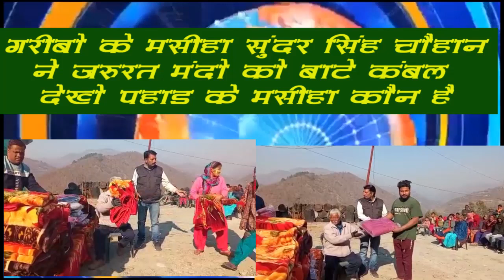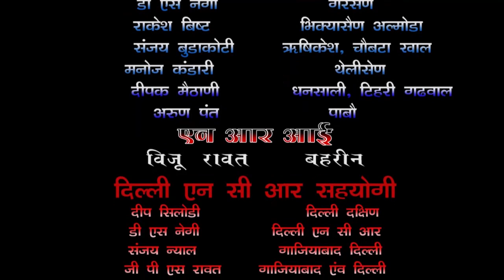सतपुली कल्‍जीखाल मेे गरीबो के मसीहा सुदंर सिह हमेशा रहते है अपने जरूरत के मदद मे आगे देखे रिपोर्ट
Jagmoahn Dangi/ Vikram Patwal,Tanuja Rawat